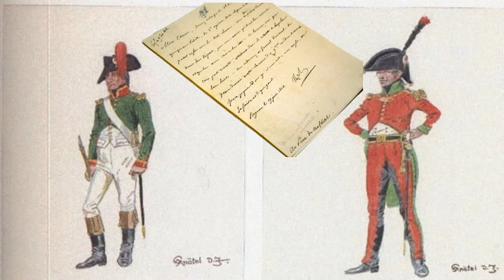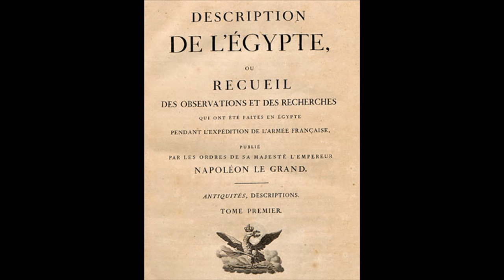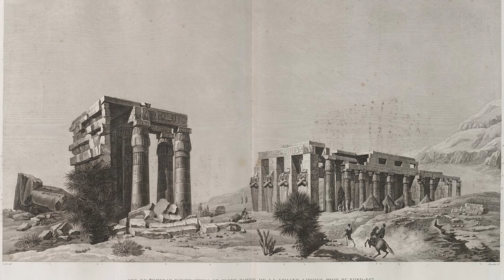Napolyon Mısırda - 5 - Omurgasız Napolyon!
Biraz Tarih, Biraz Gırgır, Biraz Geyik. İşte bu anlatılan senin hikayen